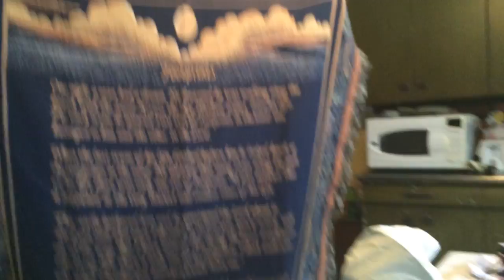Sorry for the upside down Indian food: Aug. 11 & 12, 2016